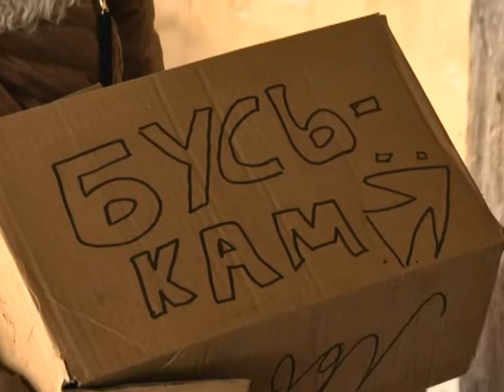Біля очисних споруд Водоканалу поселились л...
Погода зараз їм не зашкодить — гірше,...